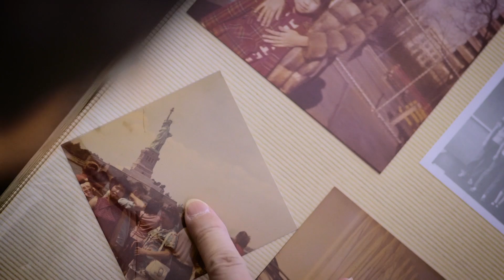National Trust for Historic Preservation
A short commissioned branding video for the National Trust of Historic Preservation.